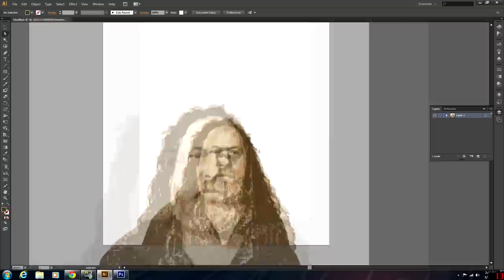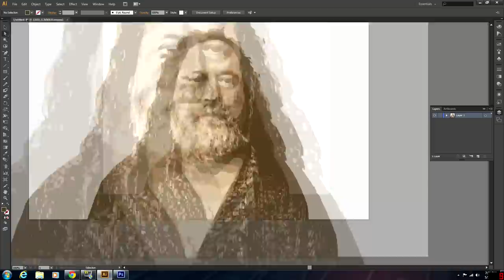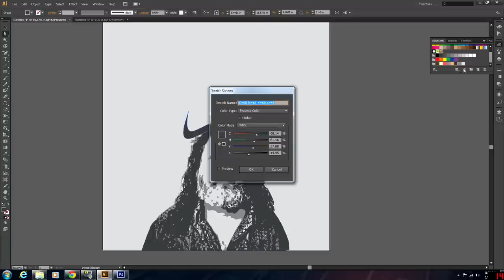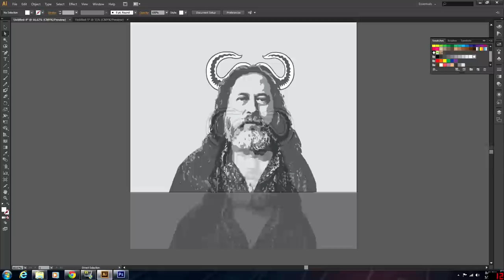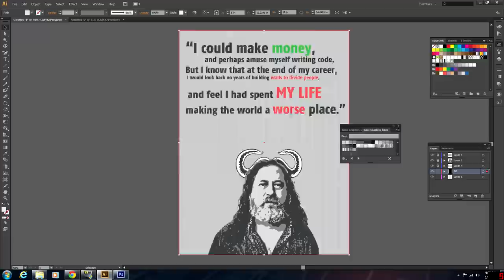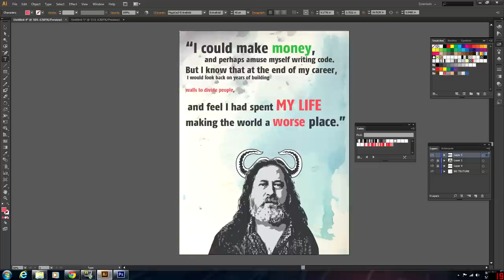Richard Stallman poster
I know I know. I'm the most hypocritical fanboy ever for running windows 7, Illustrator, Photoshop, Fraps, and more. :(